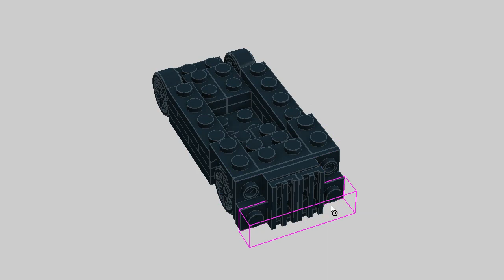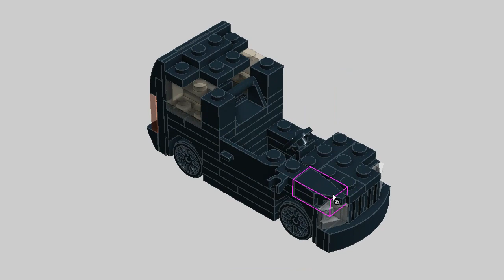LEGO Black Minivan. MOC Building Instructions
Lego MOC Tutorial. Black minivan building instructions.

Custom instructions how to build minifig scale size and 4-wide vehicle for your classic city. LDD speed build.